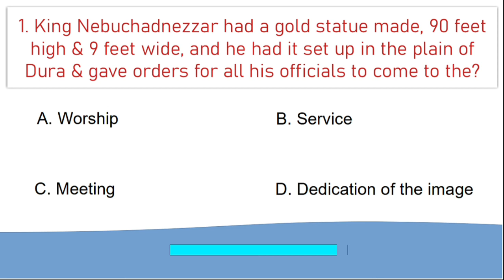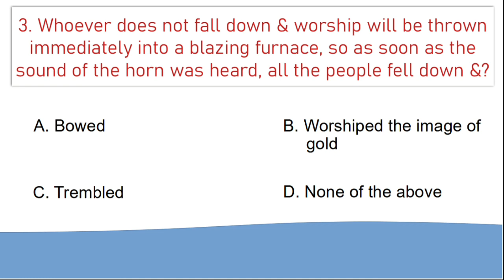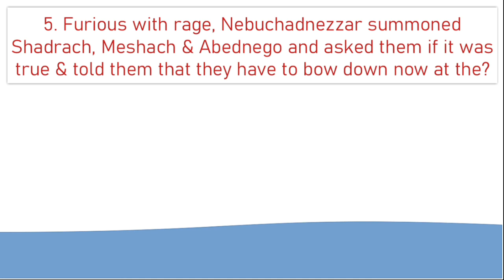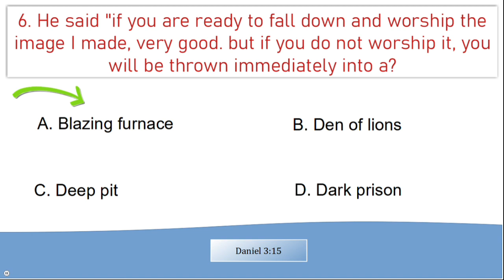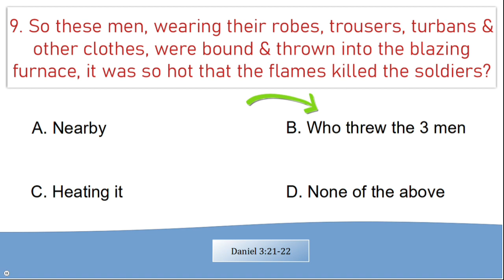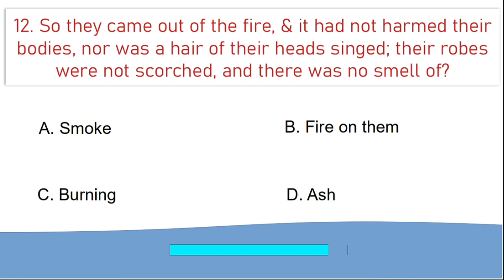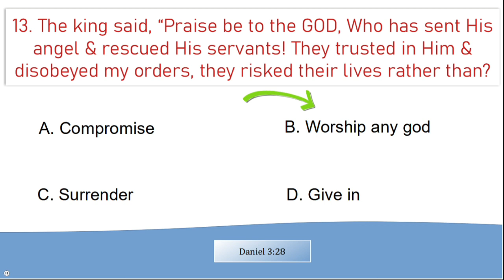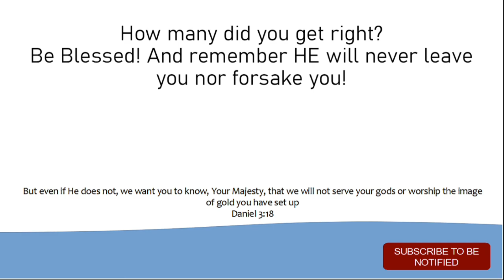Bible Study Quiz/Daniel Chapter - 3/ 15 Questions /Great Is Thy Faithfulness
Lower volume for Bible Study/Quiz Else Worship the LORD with the Song with as much volume you need. GOD bless you!

Colossians 3:16

Song - Great Is Thy Faithfulnes